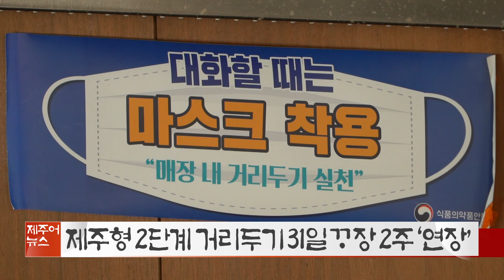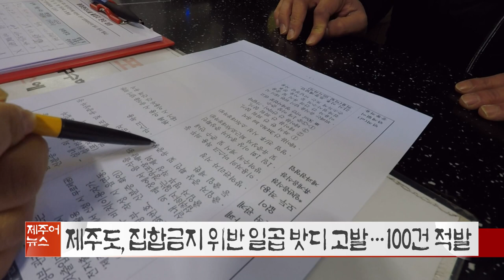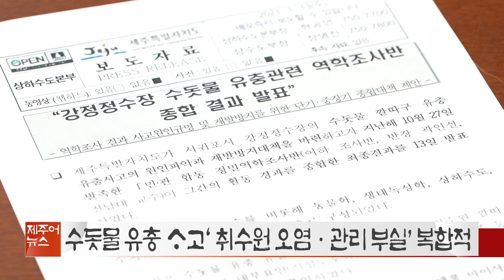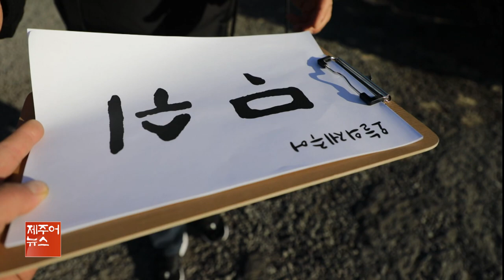KCTV제주방송 제주어뉴스 골암시민 들엄시민